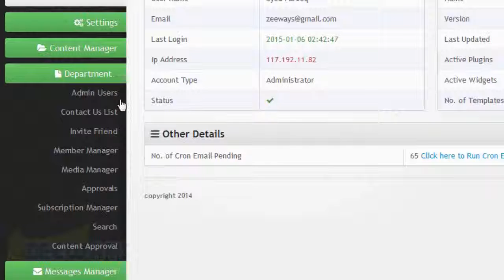How to Upgrade the Membership Plan